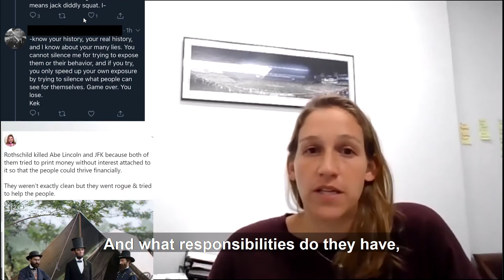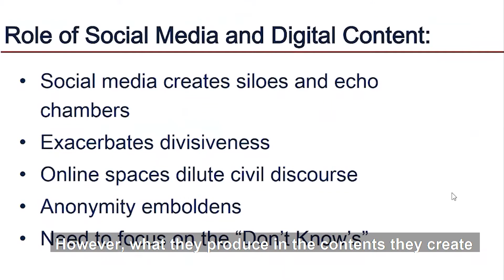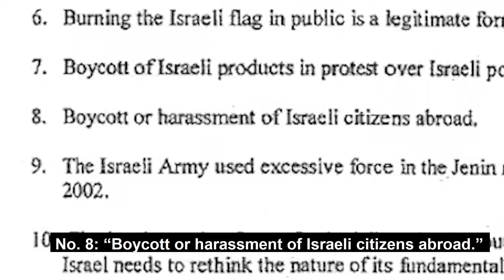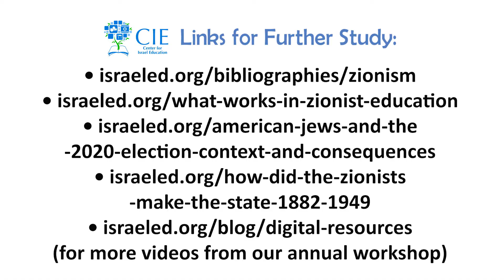Free Speech, Jew-Hatred and Israel: A Panel Discussion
Speaking June 20, 2020, at CIE's annual educator workshop, experts report from the front lines of rising anti-Semitism on hate crimes, hate speech, anti-Israel activism and social media.